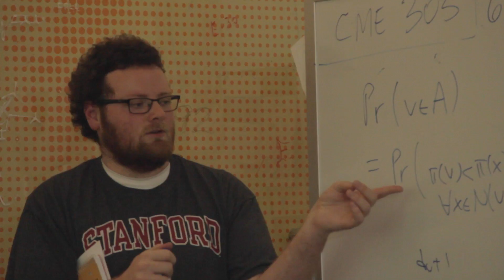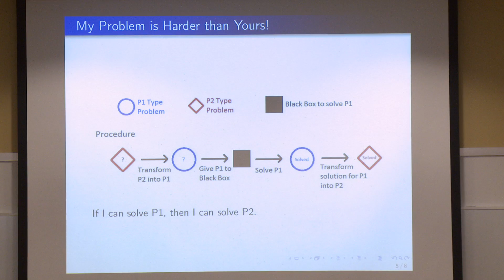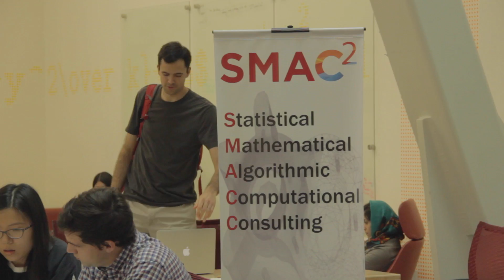ICME: the Institute for Computational Mathematical Engineering at Stanford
For more: icme.stanford.edu